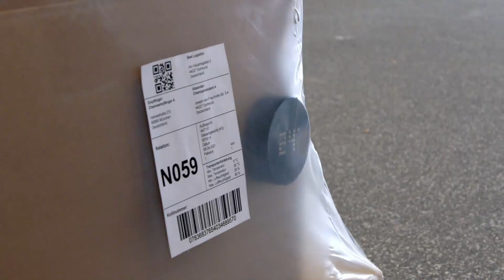Silicon Economy Entwicklungsprojekt »Modulare Open Source IoT-Devices« | »Sensing Puck«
Klein, kompakt, robust: Das Tracking-Tool »Sensing Puck« – jüngste Erfindung aus dem Entwicklungsprojekt »Modulare Open Source IoT-Devices« – zeichnet sich dadurch aus, dass er unkompliziert und einfach in bestehende Prozessketten integriert werden kann.

Mit dem »Sensing Puck« können Versandeinheiten entlang der Transportkette vom Warenausgang bis zur Warenübergabe ohne jegliche zeitliche und informatorische Lücke getrackt werden. In dem Gehäuse des Geräts können verschiedenste Sensoren zum Einsatz kommen. Je nach Sensibilität des Transportguts ist die Messung der Temperatur und Luftfeuchtigkeit mit geringen Reaktionszeiten möglich. Darüber hinaus ist eine Lagedetektion möglich, sodass sich z. B. Kippvorgänge erkennen sowie Beschleunigungsprofile aufzeichnen und analysieren lassen. Die Kommunikation erfolgt energieeffizient über bekannte WLAN- und Mobilfunknetze – sowohl innerbetrieblich als auch außerbetrieblich.

Die Baupläne für das kostengünstige Device stehen, wie alle Entwicklungen in der Silicon Economy, Open Source zur Verfügung.

Dieses Projekt wird durch das Bundesministerium für Digitales und Verkehr gefördert.